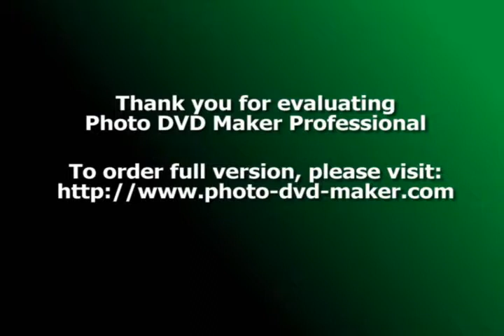The Europe's future episode 6 season 1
100%unreal.
Music from Two steps from hell.